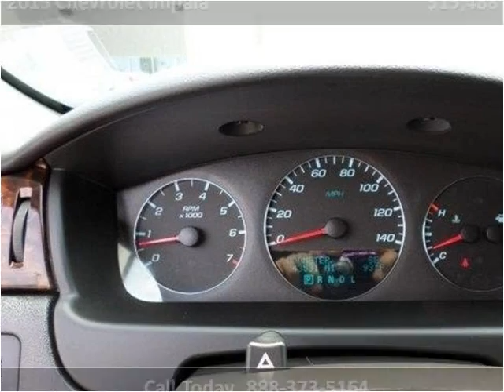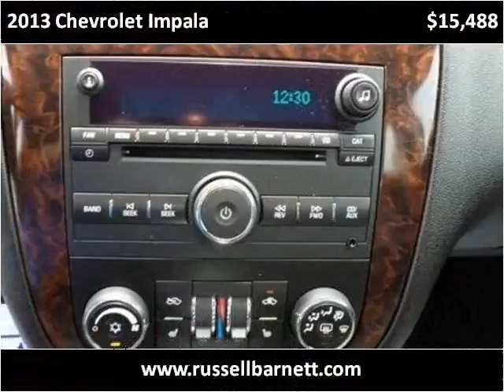2013 Chevrolet Impala Used Cars Tullahoma TN